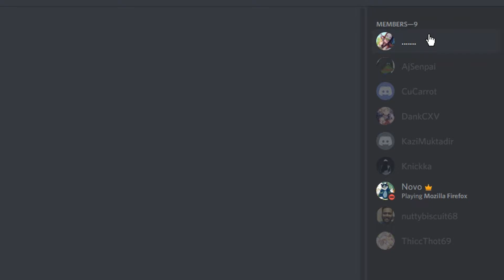XO Tour Llif3 Discord Edition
Its so sad when theres no one online is in discord isnt it?